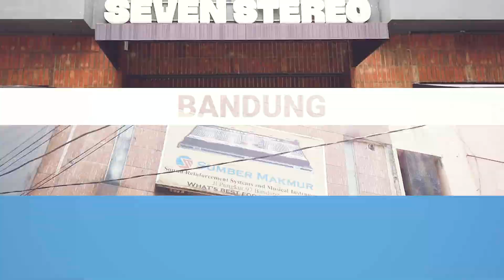Welcome to the new advanture for our dealers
Exciting news! We're thrilled to welcome a new dealer to our company family.
We ready to serve you around the world especially in Indonesia.

ARE YOU THE NEXT?